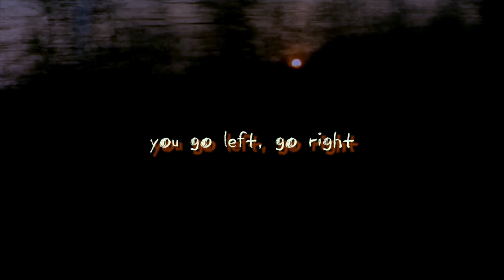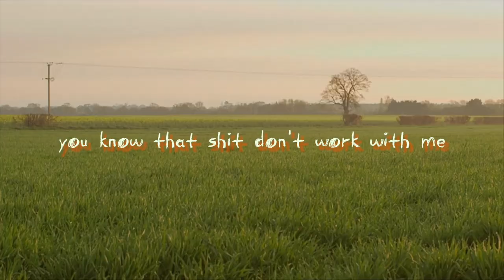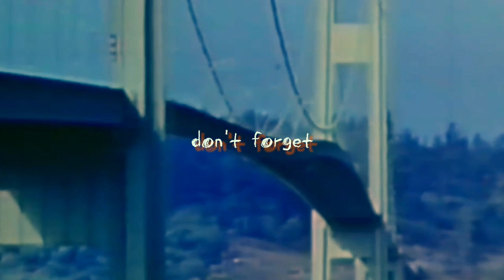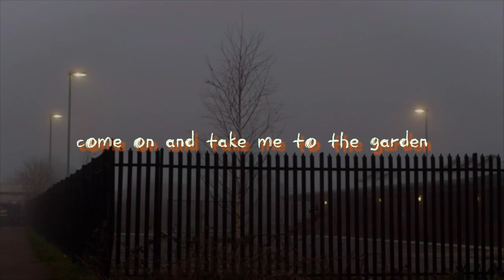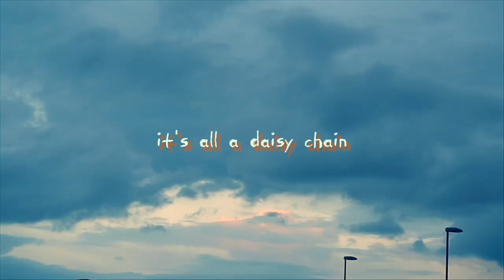#19. Take Me To The Garden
You go left, go right
You get logo high
You’re diseased
Throw a counter right
In between us like
I’m intrigued
But I’m a hyphenated American
Sucker please
I’m a hyphenated American
Sucker please
You know that shit don’t work with me

A barrel of apples and
A bushel of peaches
I can see the shit you’re starting
You wanna take me to the garden
Hands on the cave’s edge
The pendulum swinging
It’s just killer whales and starfish
When you take me to the garden

Toilet paper tubes
I wrote IOUs on the leaves
Bigger fish to fry
Show me where to sign and I’ll believe
Cause I’m a hyphenated American, don’t forget
Don’t forget
I still got a bit of passion left

Won’t you finish what you started
Come on and take me to the garden
I've been Roman for ages
Looking for somebody tasteless
You might be the one I’m hunting
Can you take me to the garden?

Stomach churning
Is it time to wake?
Back road riding
While Gertie shakes
Kraków lightning
Czerwony sen
Has got me low

It’s all a daisy chain

Some of the footage from: